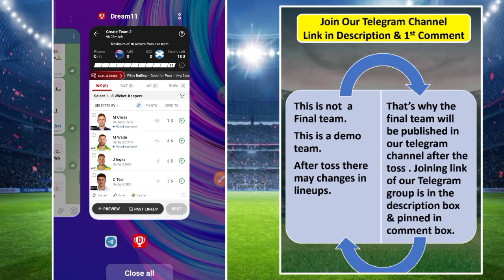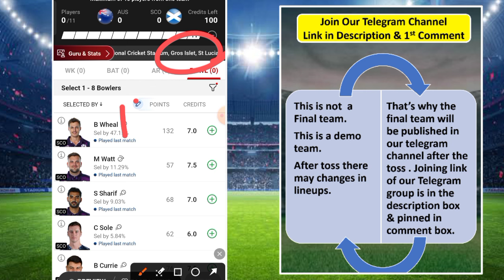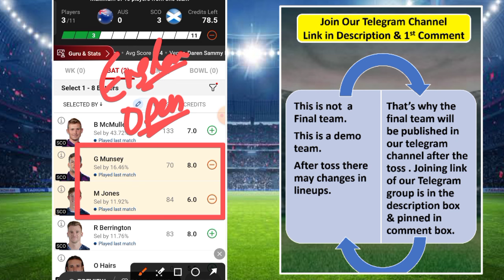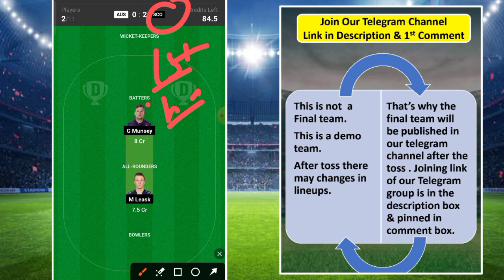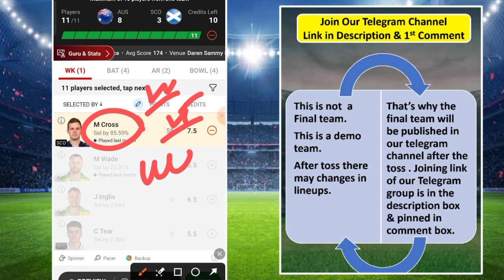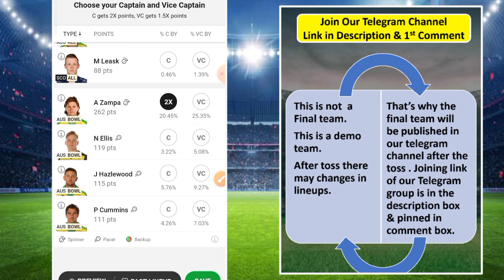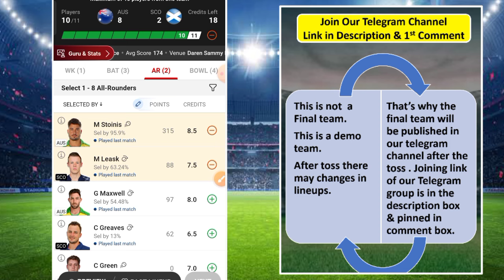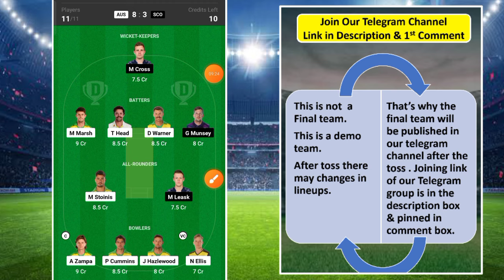AUS vs SCO Dream11 Prediction | AOS vs SCO Dream11 Team | Today Match Dream11 Team | SCO vs AUS 2024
compliance with relevant laws currently in australia..

dream11
dream11 team
dream11 prediction
sco vs nz match dream11 team today
best dream11 prediction
dream11 today
fcg
dream11 tips
dream11 tricks
dream11 winner
fantasy team
fantasy sports
dream11 today team
dream11 app
cricinformer
stats guru ji
fantasy counsel
somesh thakre
kumar508
peeyush sharma
vu sport
aakash chopra
jatin sapru
rj raunac
dream11 hacked
dream11 fake
dream11 fraud
dream11 withdrawal

cric11forecast
dream11
dream11 prediction
aus vs sco Dream11
sco vs aus dream11
sco vs aus dream11 prediction
sco vs aus dream11 team
sco vs aus dream11 today
sco vs aus ipl
australia vs scotland dream11 prediction
australia vs scotland dream11
scotland vs australia dream11 prediction
scotland vs australia dream11
dream11 today
dream11 winners
dream11 backup
cricket live
cricket highlights
cricket match
cricket shorts
cricket prediction
cricket news